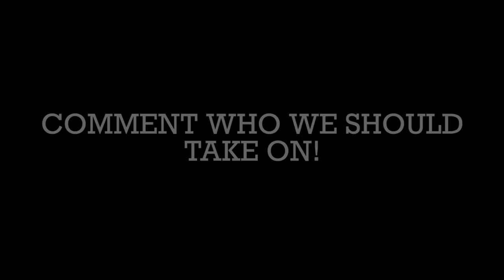SCORING THE CRAZIEST FOOTBALL TRICK SHOT!!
SCORING THE CRAZIEST FOOTBALL TRICK SHOT!! 2000 LIKES?!

In this weekly vlog I score the craziest football trick shot with Ben Black inspired by Joltter and the F2 football challenge. I hang out with Yung Chip and play tennis like Wimbledon!

Title: SCORING THE CRAZIEST FOOTBALL TRICK SHOT!!